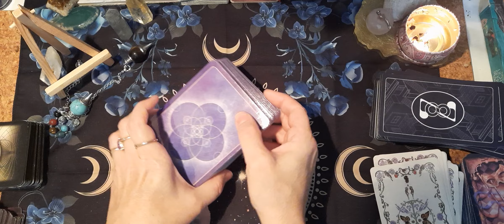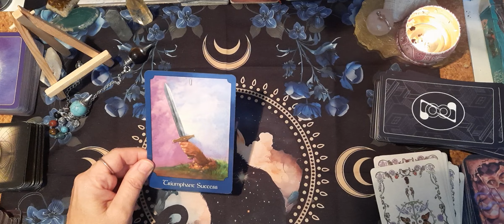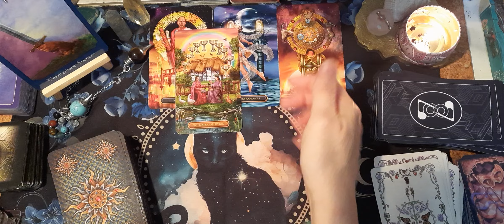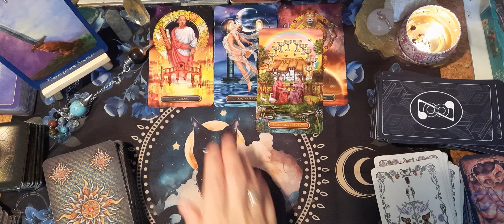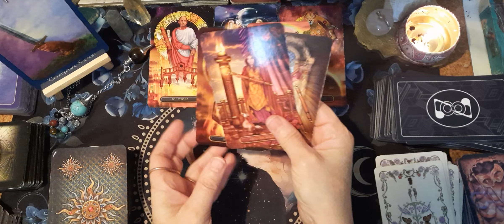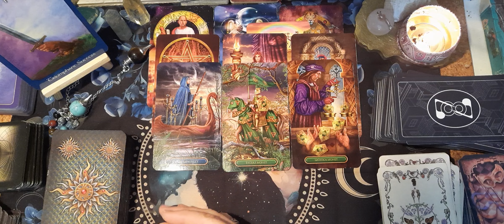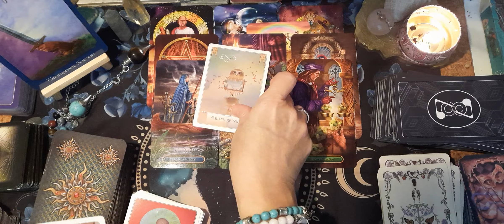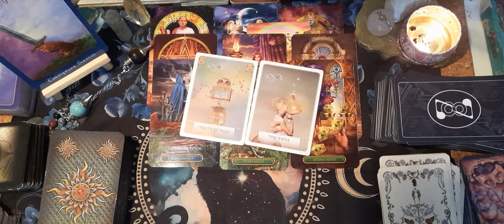WODNIK_AQUARIUS 🔮 Czytanie ogólne na grudzień 2023r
DOSTĘP DO CZYTAŃ ROZSZERZONYCH💰💖Wspieranie kanału!!!☕️
Te informacje będą przydatne dla osób które są zainteresowane odczytami rozszerzonymi. Odczyty są dostępne dla wszystkich wspierających mój kanał. Następnie trzeba dokonać płatności i można korzystać z dodatkowych czytań, które  nie są pokazywane publicznie. Będziesz miał dostęp również do czytań dotyczących innych znaków zodiaku niż Twój własny. Subskrypcja jest miesięczna, odnawia się automatycznie, jednak w każdej chwili można z niej zrezygnować :
3.Wyszukaj wspieranie kanału, które chcesz anulować, i kliknij Zarządzaj wspieraniem.
4.Wybierz DEZAKTYWUJ.

😊wybierz dowolną płatność i postaw mi kawkę🌞.💛🌷♥️🔔
lub